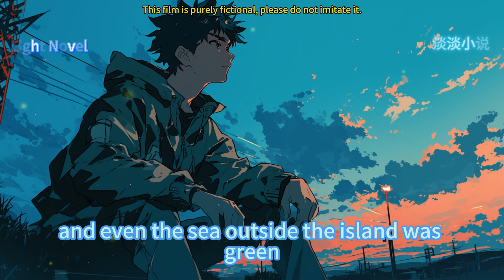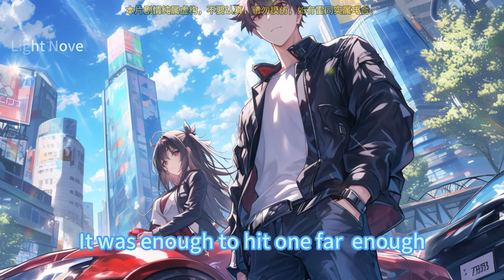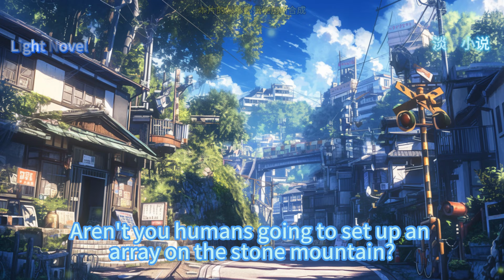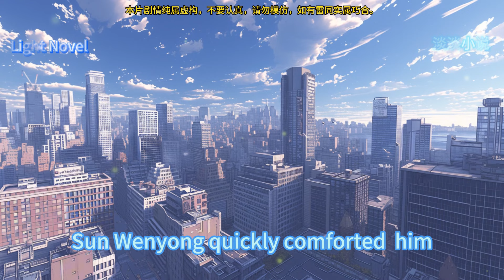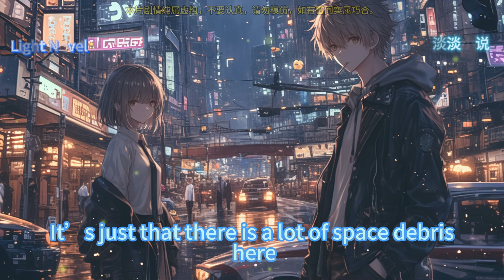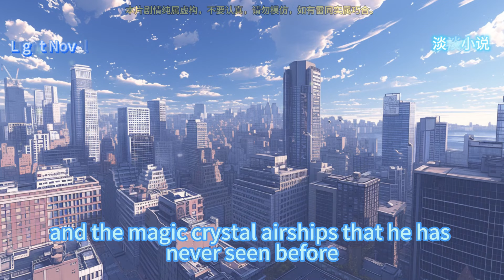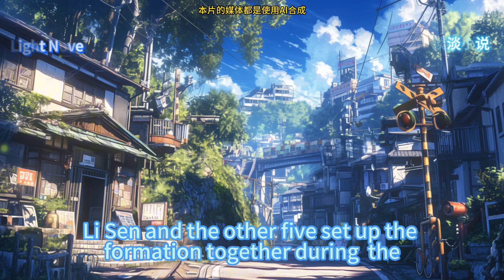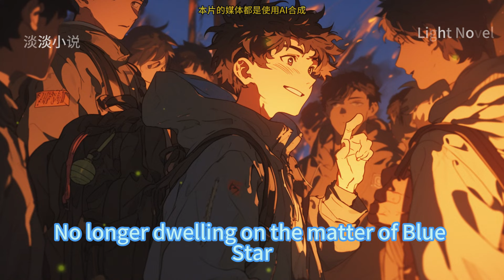EP901~980 Global Job Change I Really A Formation Master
01:21:28 EP911

02:42:25 EP921

04:03:37 EP931

05:25:01 EP941

06:49:13 EP951

08:09:11 EP961

09:30:10 EP971